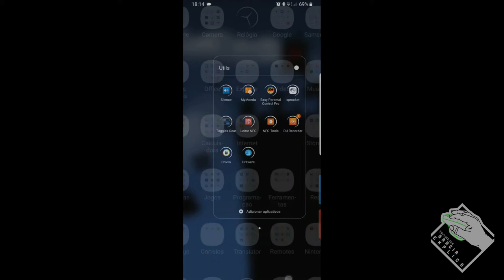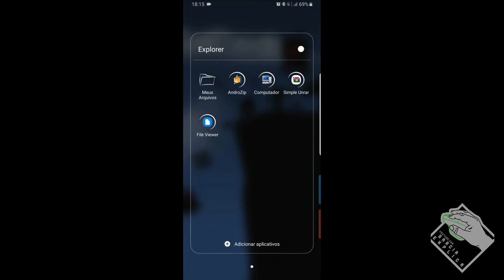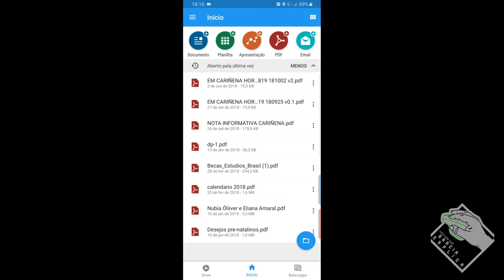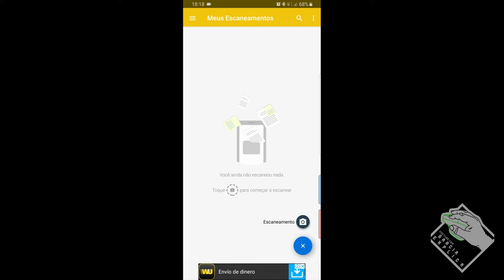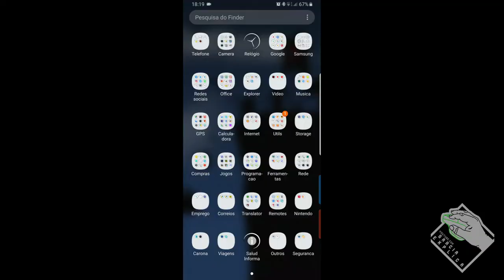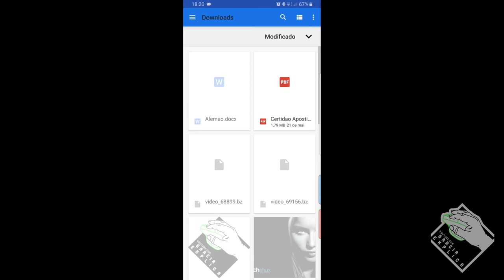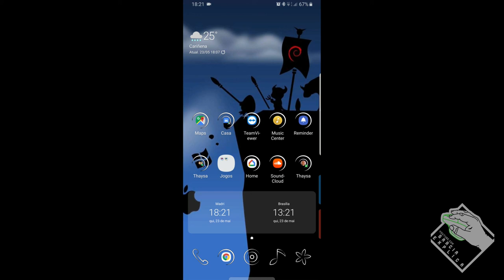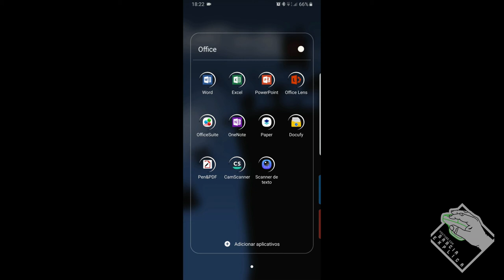Top 5 Apps Andoid para Escritório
Neste vídeo explico demonstro os 5 aplicativos de escritório que mais uso. Dentre eles estão suites office, utilitários para escanear documentos e etc...
Este vídeo não foi patrocinado por nenhum criador de nenhum destes apps, só os recomendei pois os uso a muito tempo e gosto bastante deles!!!

Segue Link's

CREDITOS:
Para mais info sobre créditos as músicas: